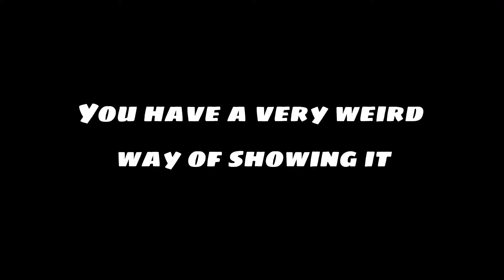Just a quick ITZY loco edit